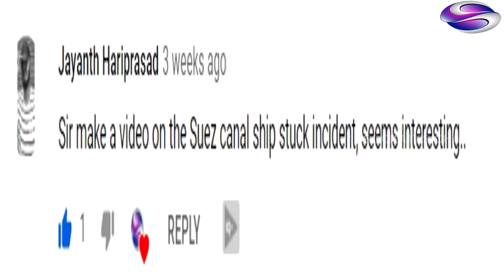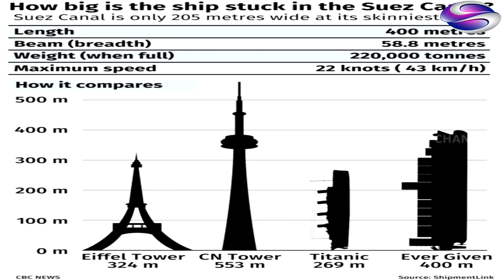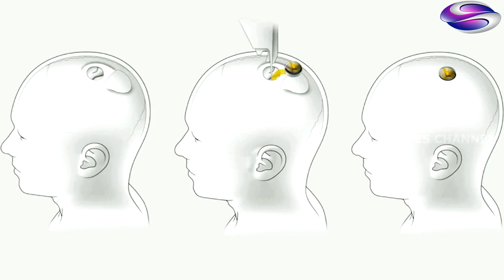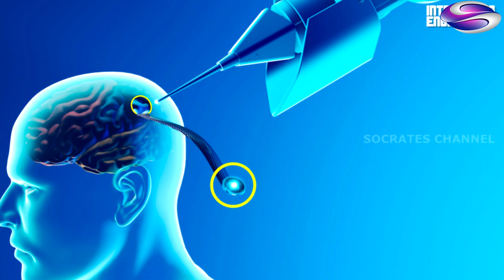M V Ever Given Ship | Suez Canal | Super Mario File Size ? | Headless Chicken | Kannada Facts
M V Ever Given Ship | Suez Canal | Evergreen Ship | in Kannada | Facts 6 | Episode 45
You've been hearing about Suez Canal incident from so many days but what really happened there?
Why they faced trouble in moving it? Super Mario Game File Size ? story of mike the headless chicken and 10 more amazing facts in kannada.

ಸೂಯೆಜ್ ಕಾಲುವೆ ಘಟನೆಯ ಬಗ್ಗೆ ನೀವು ಇಷ್ಟು ದಿನಗಳಿಂದ ಕೇಳುತ್ತಿದ್ದೀರಿ ಆದರೆ ಅಲ್ಲಿ ನಿಜವಾಗಿಯೂ ಏನಾಯಿತು? ಅದನ್ನು ಚಲಿಸುವಲ್ಲಿ ಅವರು ಯಾಕೆ ತೊಂದರೆ ಎದುರಿಸಿದರು? ಮೈಕ್ ಹೆಡ್ಲೆಸ್ ಚಿಕನ್ ಮತ್ತು ಕನ್ನಡದಲ್ಲಿ ಇನ್ನೂ 10 ಅದ್ಭುತ ಸಂಗತಿಗಳು.